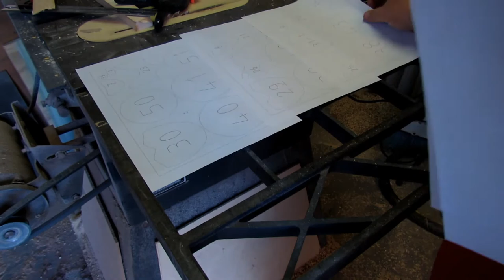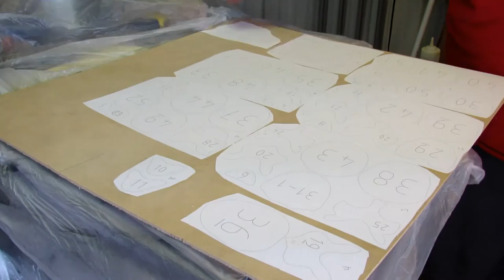Layered MDF Skull - 3D Sculpture with 123D Make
We have been playing around lately with making 3D sculptures using 123D Make to make sliced objects that can then be cut out on thin sheets of MDF and reformed to make something 3 dimensional. It is something we are experimenting with and this 3D skull was our first attempt at just that.

HELP SUPPORT MORE FREE CONTENT and get some nice rewards

All sound FX (if any) (all public domain)

Thumbnail/video add-ons (if any) (all public domain)

Extra Music Credits
(Listed when used)